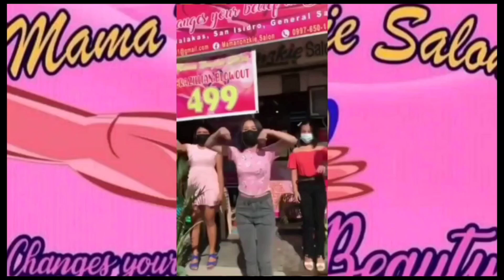How Mama Nonzkie Salon Put smile to the clients